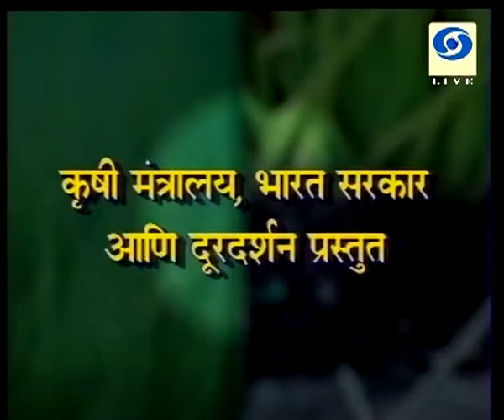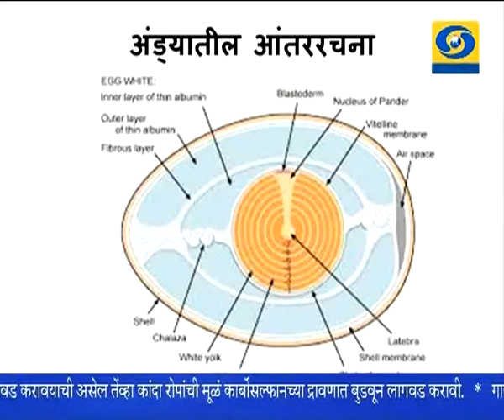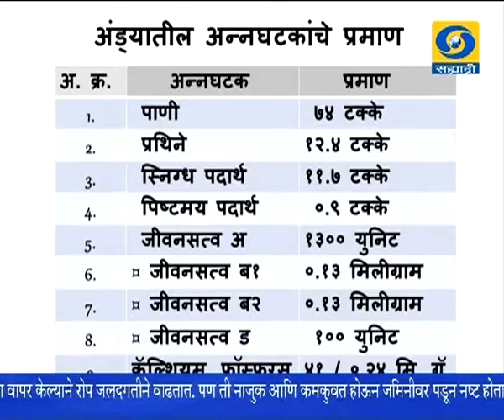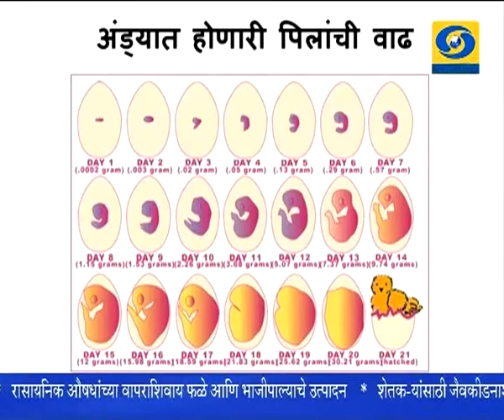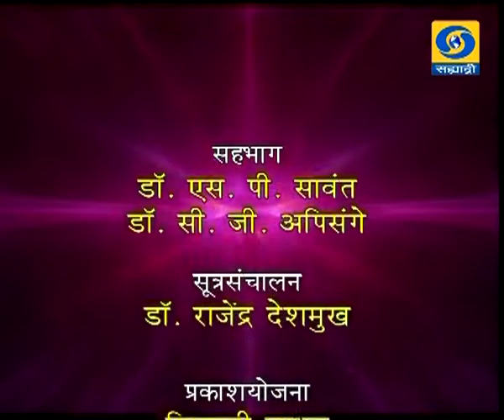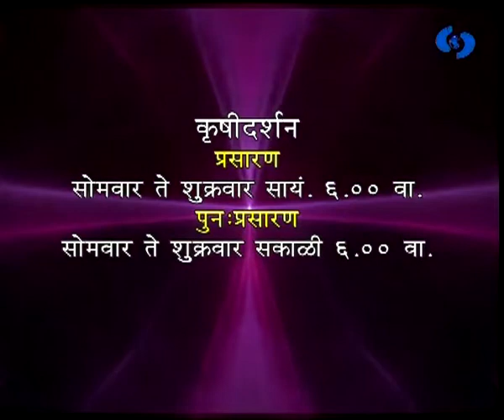'Impotance of Egg in Meal' _ 'मानवी आहारातील अंड्याचे महत्त्व'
DD Sahyadri
Doordarshan Mumbai
Sahyadri Marathi
Show : Krishidarshan (08/10/2015)
Subject : 'Impotance of Egg in Meal'
Participant : 1) Dr. S.P.Sawant, Additional commissioner, Animal Husbandary Dept. Maharashtra State, Pune.
              2) Dr. C.G.Apsinge, Rtd. Assistant Commissioner, Animal Husbandary Dept. Maharashtra State, Pune.
Anchor : Dr. Rajendra Deshmukh.
Producer : Sarjerao Chaudhari